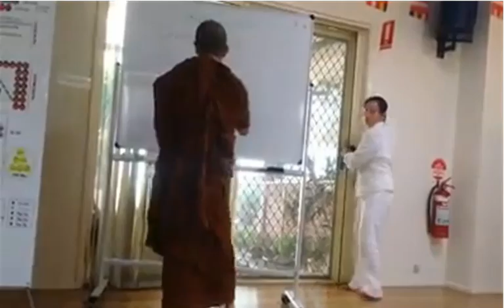01.VÀI NÉT TIÊU BIỂU VỀ CHÚNG SINH & VŨ TRỤ - TK Toai Khanh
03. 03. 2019 - SYDNEY 2019 ( nguồn: fb.cội nguồn)